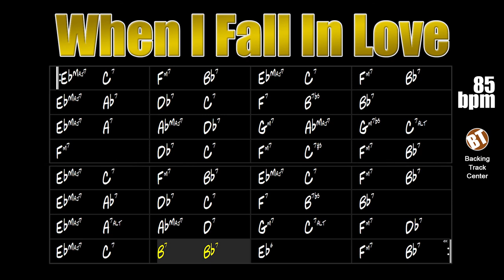When I Fall In Love Backing Track Jazz - 85bpm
When I Fall in Love Backing Track Jazz - Practice your knowledge of improvisation on this wonderful song that was once a huge success.

"When I Fall in Love" was composed in 1952 by Victor Young with lyrics by Edward Heyman. This song quickly became a jazz standard with many artists recording it. Highlight for the recording of Doris Day in 1952, which was the first successful recording, and that of Nat King Cole from 1956.

The lyrics of this song are as follows:

In a restless world like this is

And the moment
I can feel that

There are many other successful interpretations performed by names like Jeri Southern, Natalie Cole, Johnny Mathis, Etta Jones, Rick Astley, Céline Dion, Andrea Bocelli, Helene Fischer, Miles Davis, Red Garland, Bill Evans, Blue Mitchell, Keith Jarrett, Ben Webster, Jackie McLean, Bob Berg, Rod Stewart, Michael Bublé, Johnny Smith and many others.

This backing track consists of drums, double bass and guitar. The tempo is at 85bpm.